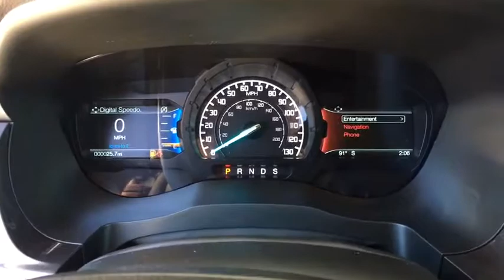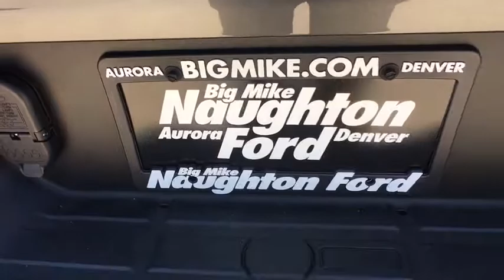2019 Ford Ranger Denver, Aurora, Parker, Highlands Ranch, Littleton, CO 190495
MAGNETIC New 2019 Ford Ranger available in Denver, Colorado at Mike Naughton Ford. Servicing the Aurora, Parker, Highlands Ranch, Littleton, CO area.
2019 Ford Ranger LARIAT 4WD SuperCrew 5' Box - Stock#: 190495 - VIN#: 1FTER4FH7KLA75909

Heated Leather Seats, Navigation, TRAILER TOW PACKAGE, 4x4, Turbo Charged, 5 RECTANGULAR BLACK RUNNING BOARDS, TRANSMISSION: ELECTRONIC 10-SPEED SEL... EQUIPMENT GROUP 501A MID. LARIAT trim. EPA 24 MPG Hwy/20 MPG City! AND MORE! : Bucket Seats OPTION PACKAGES: BLACK APPEARANCE PACKAGE black sill plates, Black Grille w/Black Surround & Black Bars, Black Mirror Skull Caps, Wheels: 18 Black Painted Aluminum, black center cap, 5 Rectangular Black Running Boards, Tough Bed Spray-In Bedliner, Body-Color Front Bumper w/Black Lower Fascia, EQUIPMENT GROUP 501A MID Rain-Sensing Wipers, Remote Start, Technology Package, Adaptive Cruise Control, Navigation, Windshield Wiper De-Icer, Radio: B&O Sound System by Bang & Olufsen, 10 high-performance speakers and HD radio, FX4 OFF-ROAD PACKAGE exposed steel bash plate and remove front air dam, Terrain Management System, Trail Control, Electronic-Locking Rear Differential, Off-Road Screen in Cluster, Off-Road Tuned Suspension, Exposed Front Tow Hooks, 4x4 FX4 Off-Road Bodyside Decal, Skid Plates, fuel tank, transfer case and front differential, TECHNOLOGY PACKAGE Adaptive Cruise Control, Navigation, 5 RECTANGULAR BLACK RUNNING BOARDS, TOUGH BED SPRAY-IN BEDLINER, TRAILER TOW PACKAGE towing capability up to 7500 lbs and 4-pin/7-pin wiring harness, Class IV Trailer Hitch Receiver, MAGNETIC METALLIC, ENGINE: 2.3L ECOBOOST auto start-stop technology (STD), TRANSMISSION: ELECTRONIC 10-SPEED SELECTSHIFT AUTO (STD). Our large inventory and wide selection of models, along with competitive pricing, allow us to make you a great deal on the Ford of your choice. At Mike Naughton Ford, our goal is to assist you in making a confident decision. Our friendly, professional staff members are here to answer your questions and listen to your needs. Wherever you live in the Denver area, or if you're driving from Lakewood, Highlands Ranch, Centennial or Englewood, we're ready to serve you! Fuel economy calculations based on original manufacturer data for trim engine configuration. Please confirm the accuracy of the included equipment by calling us prior to purchase.